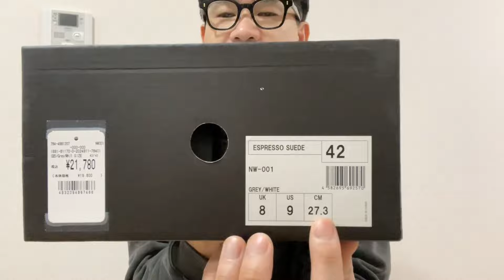【90年代の名作スニーカー】ノースウェーブ復活！悩まず即購入しちゃいました！【散財日記#1】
ZOZO
ノースウェーブ エスプレッソ

動画内着用スウェットパーカ
【SCREEN STARS BEST/スクリーンスターズ ベスト】 Faded blk sweat hoodie
サイズ・L着用

▶︎自己紹介

ファッションを中心にVlogなど「自分が好きな事、楽しい事、日常生活の一コマ」をメインにしたYouTubeチャンネル「オカツヨシ」を運営。 「ファッションは自由！」など流行りに乗り過ぎない「自分トレンド」なアイテムをご紹介しています。